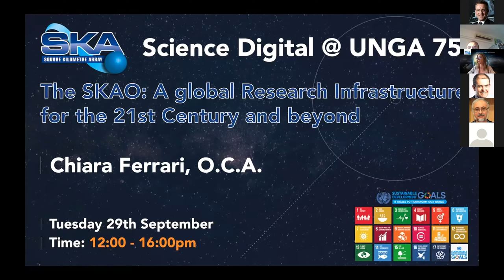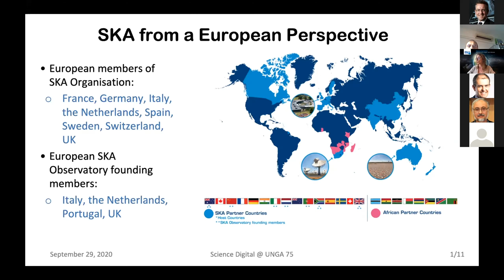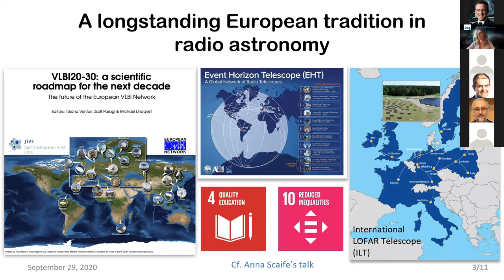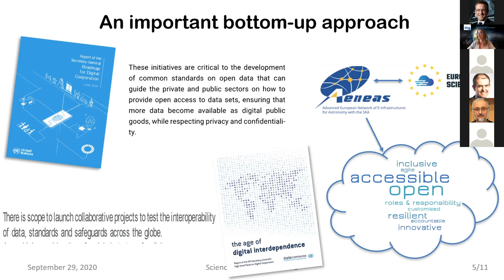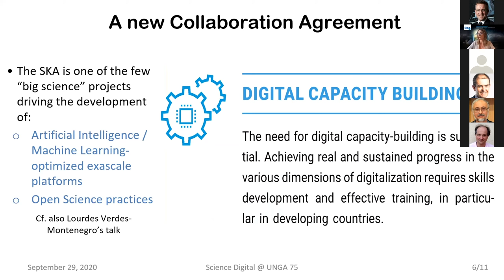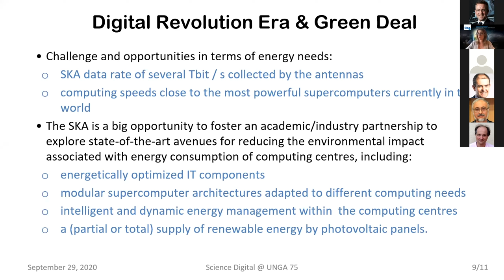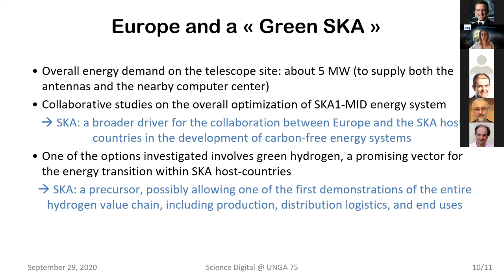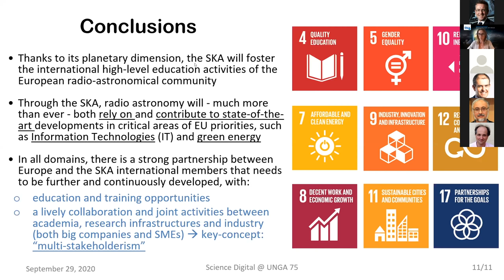SKA in a European perspective (Science Digital @ UNGA 75)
Dr Chiara Ferrari, Astronomer at Observatoire de la Côte d’Azur, Director of Maison SKA-France and Chair of the European SKA Forum, provides a European perspective on the SKA.